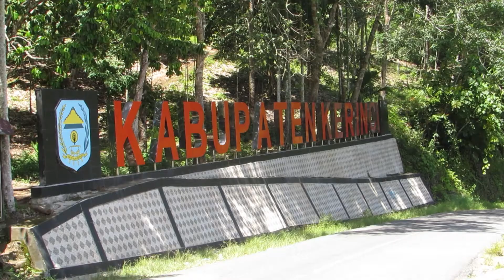BERSAMA MEWUJUDKAN SITUASI KAMTIBMAS YANG KONDUSIF DI PROVINSI JAMBI